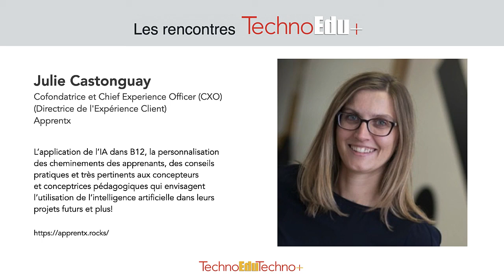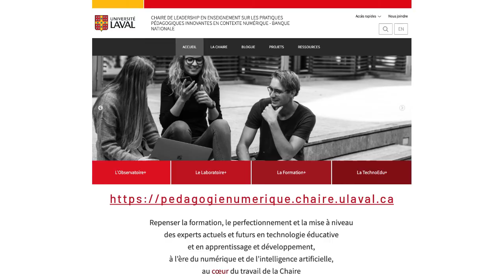Julie Castonguay, cofondatrice & Chief Experience Officer (CXO) d'Apprentx discute de l'IA en EdTech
L’application de l’IA dans B12, la personnalisation des cheminements des apprenants, des conseils pratiques et très pertinents aux concepteurs
et conceptrices pédagogiques qui envisagent l’utilisation de l’intelligence artificielle dans leurs projets futurs et plus!